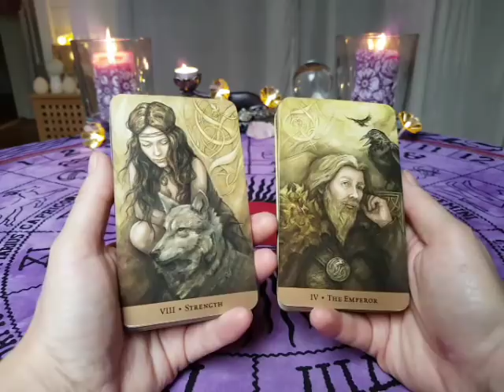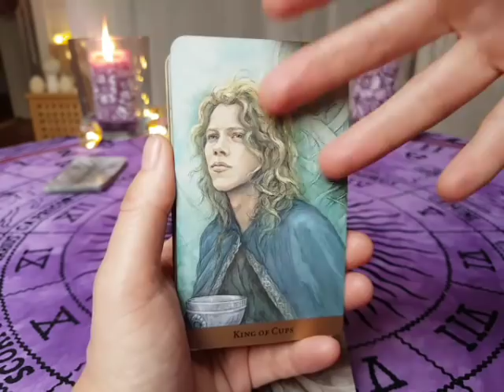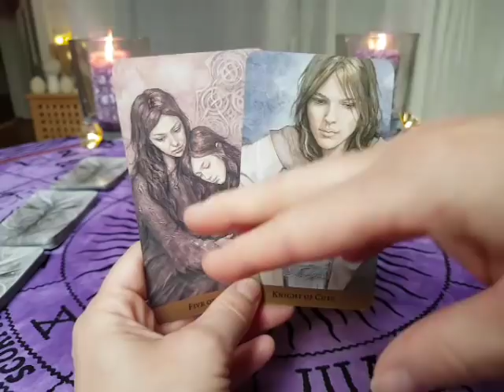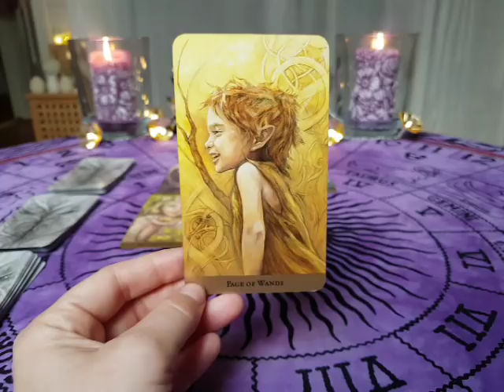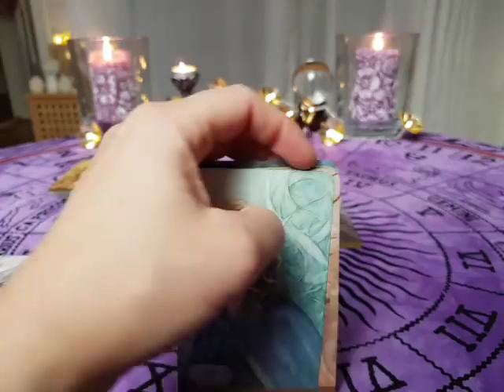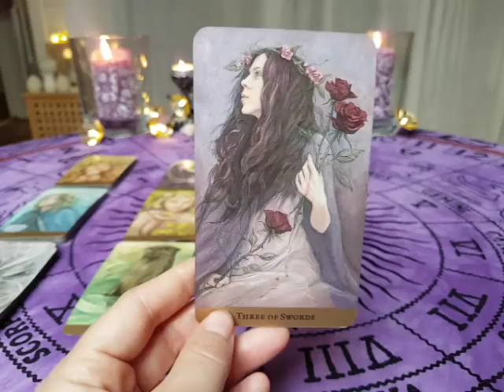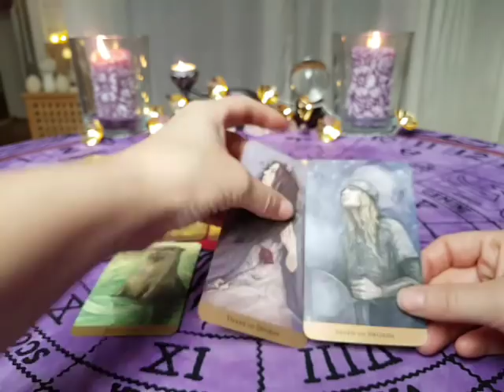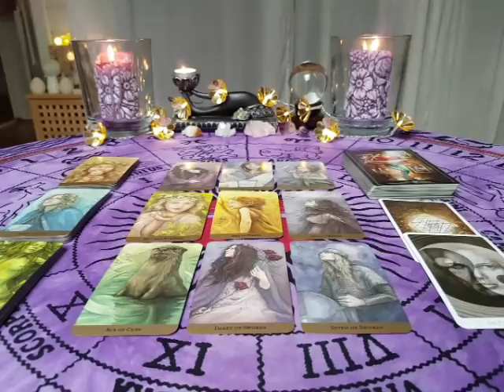Cancer 16-31 December 2017 Love & Spirituality reading - WITH YOU FROM DUSK TO DAWN! 🌟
Eurythmics - Thorn in my side

"Thorn in my side.
You know that's all you ever were.
A bundle of lies.
You know that's all that it was worth
I should have known better
But I trusted you at first.
But I got what I deserved

To run away from you
Was all that I could do.

You know that's all you'll ever be.
So don't think you know better
'Cause that's what you mean to me
I was feeling complicated.
I was feeling low.
Now everytime I think of you
I shiver to the bone"

It came through ANOTHER SONG for you when I closed off the camera;

Zayn Malik - Dusk Till Dawn

☆ You can find all of the Decks I use in my videos and also Decks I use for my  personal readings, at my playlist "My Decks" on my channel!